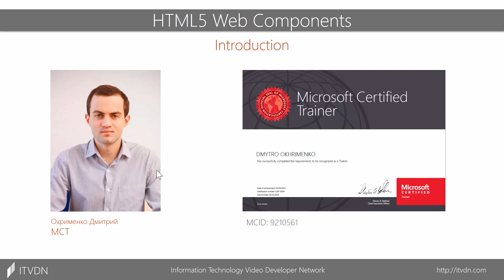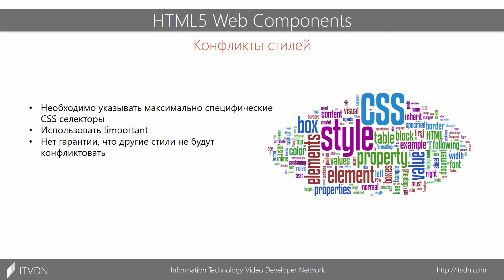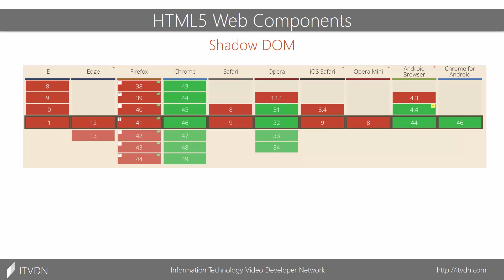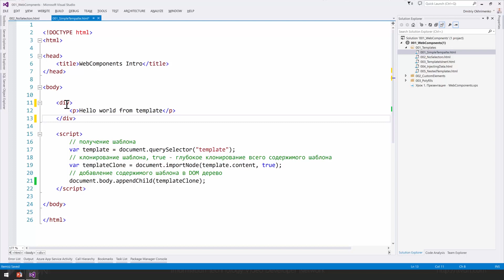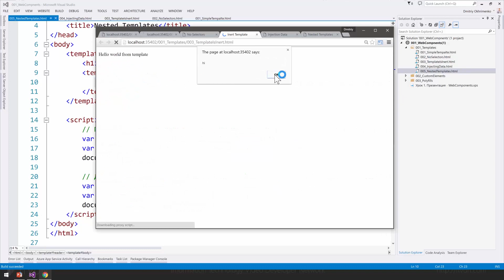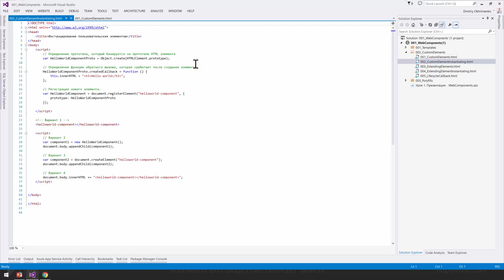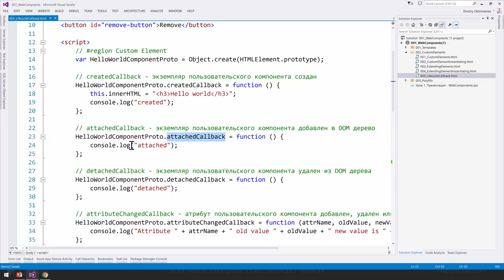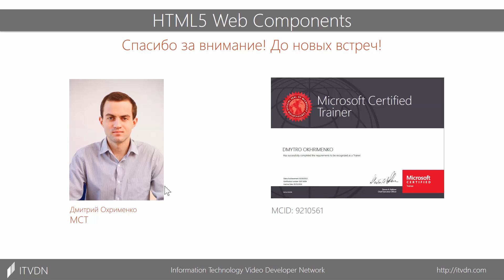Видео курс HTML5 Web Components. Урок 1. Введение в HTML5 Web Components.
В данном уроке вам будет представлена технология HTML5 Web Components и причины ее появления. Также, мы разберем задачи, которые стоят перед web-девелоперами и методы их решения с помощью HTML5 Web Components.